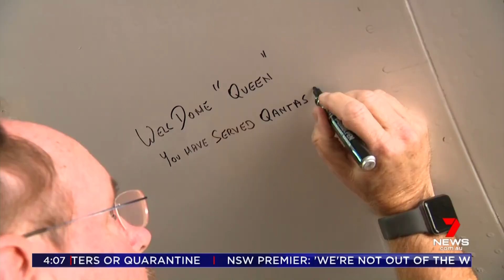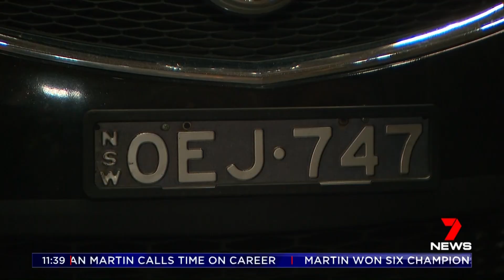Qantas Farewells “QUEEN OF THE SKIES” 747-400 | VH-OEJ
'THE LAST PLANE OUT OF SYDNEY’S ALMOST GONE'

Qantas will today mark the end of an era with the departure of the national carrier’s last Boeing 747 jumbo jet.

The final 747-400 in the fleet (registration VH-OEJ) will depart Sydney at 2pm as flight number QF7474, bringing to an end five decades of history-making moments for the national carrier and aviation in Australia.